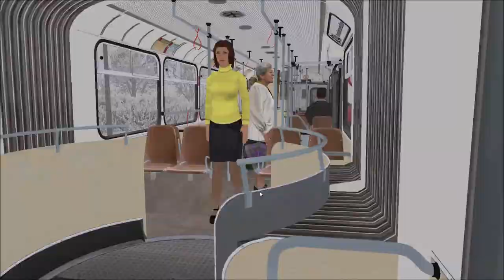"OMSI 2" Wien - Linie 24A / GU 240 Gelenkbus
Dieses Lets Play befasst sich im Omnibussimulator "OMSI 2" mit der Erweiterung "Wien Teil 1 - Linie 24A.

Gefahren wird mit einem echten Wiener Klassiker, ein Gelenkbus der Serie GU 240.

Die Strecke führt von Kagran nach Breitenlee in die Invalidensiedlung.